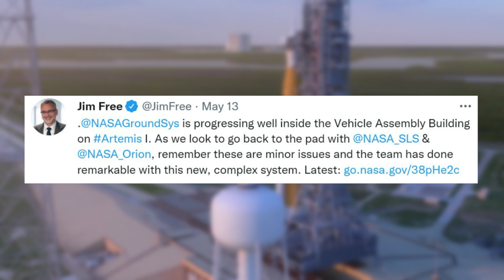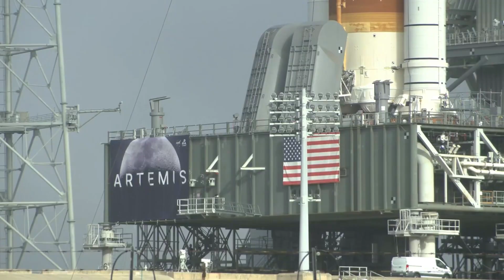NASA Continues Repairs On The Space Launch System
Many of us have been waiting patiently as NASA continues to work towards returning humans to the Moon apart of Artemis. At the core of many of these future missions is the Space Launch System or SLS rocket. This is one of the most powerful launch vehicles in the world expected to transport humans and cargo to and from the Moon.

Over the past few years and recent months especially, NASA has been working on SLS to prep it for an upcoming first orbital test flight this summer. The Space Launch System began its wet dress rehearsal around early April and experienced a few complications along the way. Since then it returned to the VAB for repairs and is expected to return to the launch pad not long from now.

It is necessary that NASA finds and fixes any problems with the launch vehicle during tests rather than actual launches. This being said, the long delays added to the wet dress rehearsal are pushing back the date of the first orbital test flight. Here I will go more in-depth into the state of SLS repairs, and when we should expect the rocket to return to the pad to finish the wet dress rehearsal.

Chapters:
0:00 - Intro
1:06 - Recent Updates
5:30 - Future Of SLS